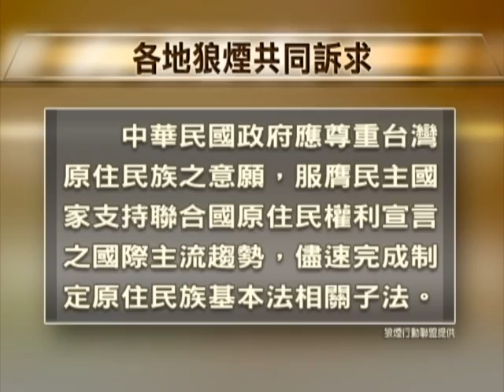回應狼煙行動 原民會將速送土海法 20120228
【Ali Nakaisulan/uliu】

狼煙行動聯盟今年三大訴求：一、中華民國政權明確落實對於台灣原住民族空間的、歷史的轉型正義，不應該迴避不處理，對於持續到現在錯誤的殖民滅族政策，公開正式道歉。

第二、中華民國政府應該尊重台灣原住民族的意願，服膺民主國家支持聯合國原住民權利宣言之國際主流趨勢，儘速完成制定原住民族基本法相關子法。

三、呼籲台灣原住民族與台灣土地上所有非原住民族群的台灣人民，應該共同推動制定台灣土地上的原生新憲法，彼此以平等、互信、互惠的信念，追求開創公義、共榮、一體的國度，讓台灣土地上的各族群團結成為台灣民族。

而行政院原民會將原住民族人提出的訴求納入行政重點。高舉祖先的矛和弓，祭告天、地、祖靈，並傳達訴求告訴政府，串連全國約四十個部落，共同施放狼煙，就是要捍衛原住民族的自然主權，掌管原住民族事務的行政院原民會責無旁貸表示，原住民族土地海域法草案會儘快完成，並且會在6或7月份送進立法院審議。